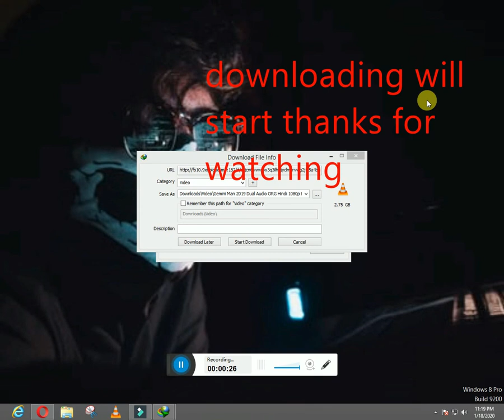How to download Gemini Man in hindi HD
DOWNLOAD LINK